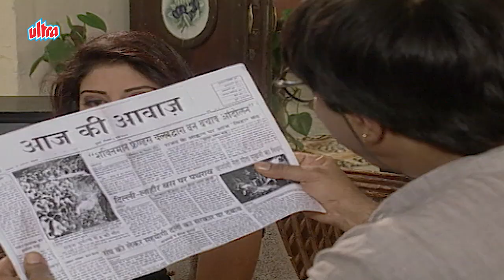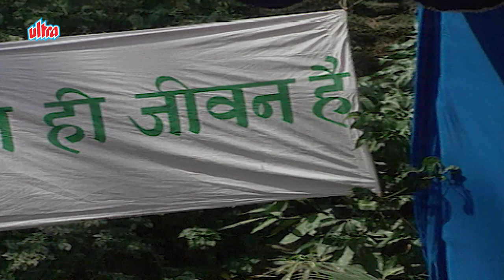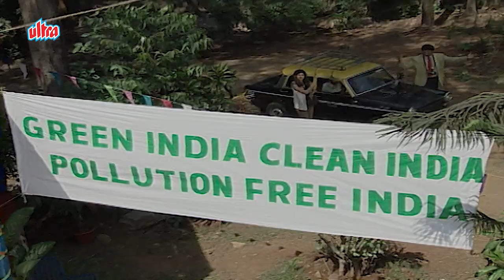शक्तिमान को बदनाम करने की कोशिश, रचाई घिनौनी चाल, शक्तिमान है अनजान - Shaktimaan Episode 148